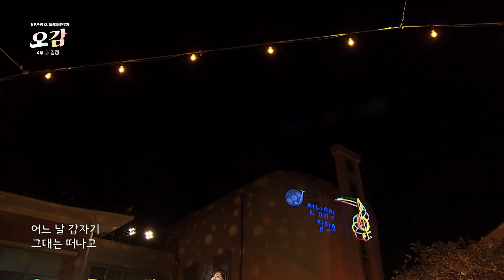KBS광주 특별음악회 오감 4부｜231115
✅KBS광주 특별음악회 오감4부

트로트가수 한혜진, 박현호, 강자민, 박구윤